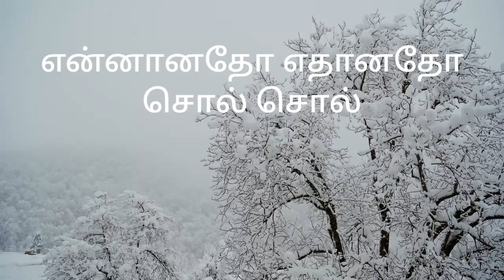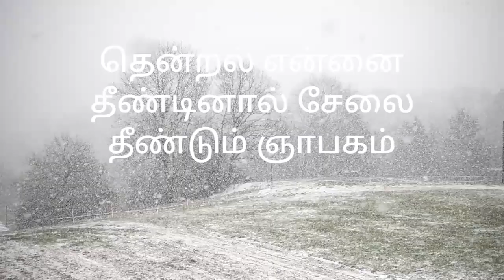காதல் ரோஜாவே எங்கே நீ எங்கே பாடல் பாடி இரசிக்க